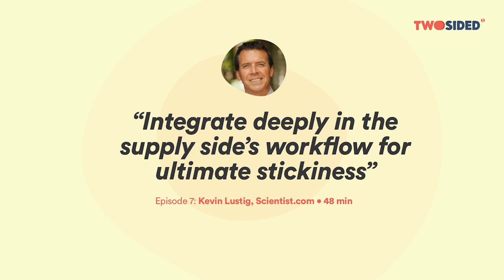Two-Sided S1E7 - Building an enterprise gateway marketplace - Kevin Lustig (Scientist.com)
Kevin Lustig recounts how Scientist.com got started 14 years ago, the ups and downs on the way and how they ended up building an enterprise gateway marketplace serving the biggest enterprises in the pharmaceutical industry.